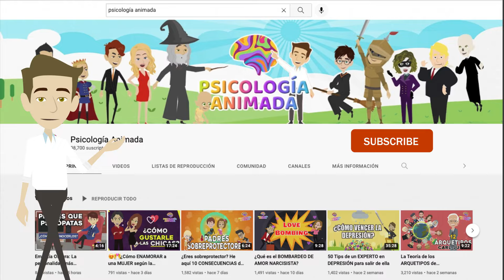DELIRIO de PERSECUCION (Causas, Síntomas y Tratamiento)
"¿Sabías que cuando alguien siente que está siendo perseguido o espiado, y realmente no hay razones para pensar eso, podría estar experimentando lo que se llama un delirio de persecución? Es bastante fascinante, pero también un poco preocupante, cómo la mente puede llegar a convencernos de cosas que no son ciertas. En este video hablaremos del delirio de persecuencia.